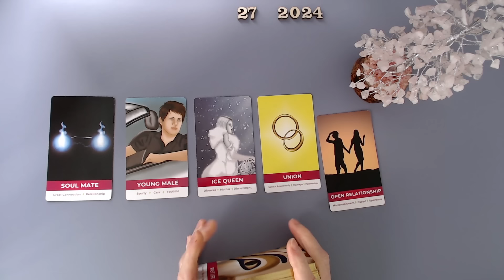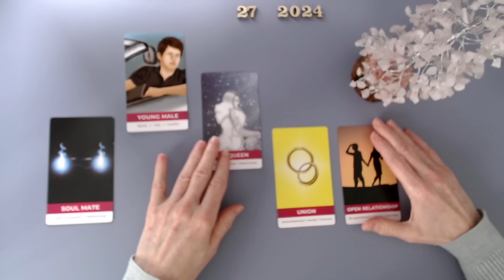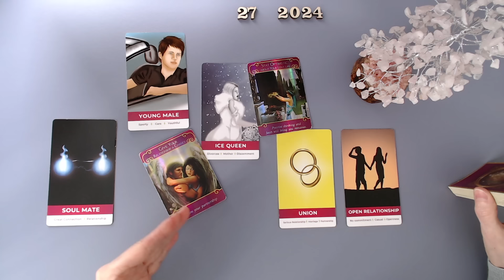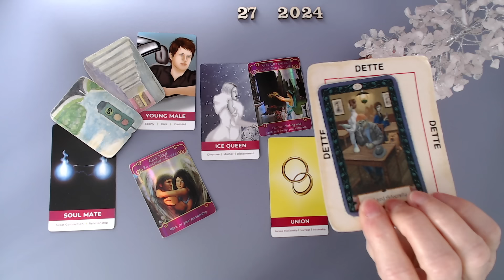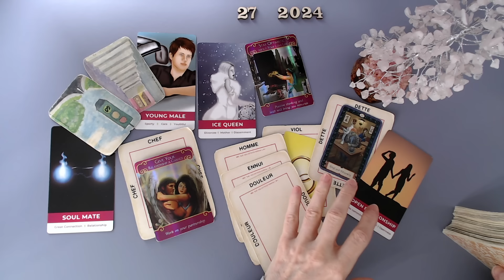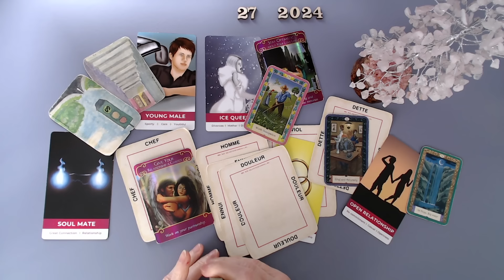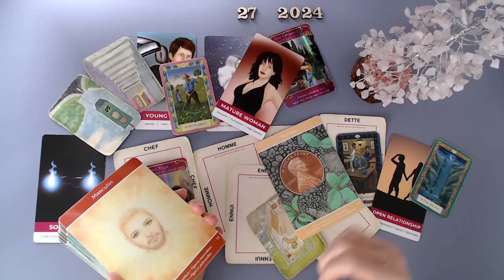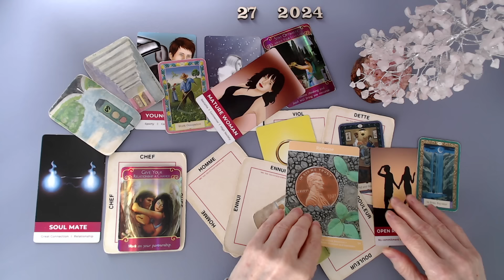Veux-tu de lui? Il souffre.